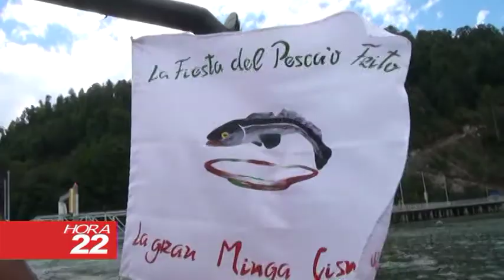HORA 22 Lunes 30 de ENERO 2017